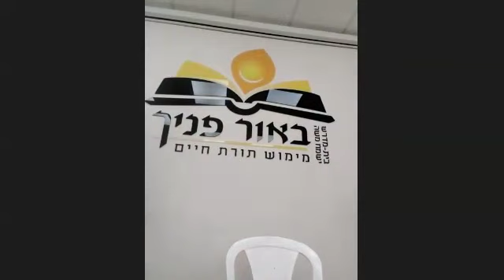הרב אירם 25.02.2024